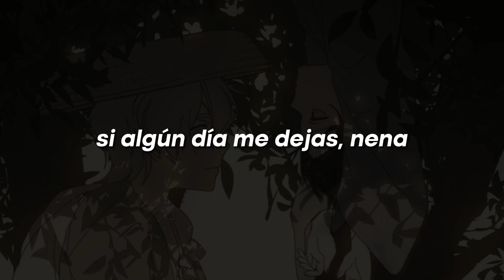Bruno Mars | It Will Rain | Sub. Español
- Este vídeo es con fines meramente de diversión y entretenimiento, los beneficios van hacia la disquera del artista. →  all the copyright goes to Bruno Mars.